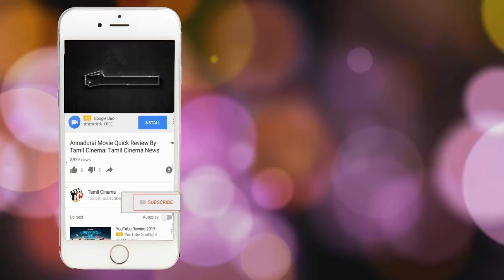சீட்பெல்ட் அனியாததால் தரும அடி கொடுத்த பொலிசார்: அவமானத்தால் தீக்குளித்த கார் டிரைவர்